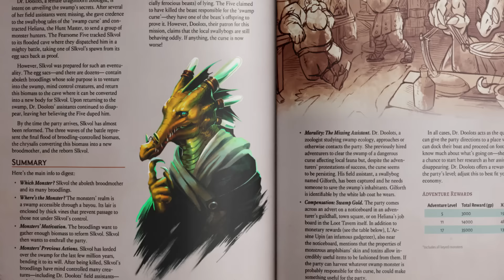5E dnd (animated spellbook) Rope Trick!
OK! So this is what rope trick does, you cast it on a rope of up to 60 feet long The rope extends into the air until vertical and creates a portal to an extra-dimensional sanctuary which you and 7 of your closest medium or smaller friends can climb into and hang out in for up to an hour.
If the rope is pulled into the extra-dimensional space the portal becomes invisible to the outside world. Spells and attacks cannot cross through the portal, but it's a great way to Hide, cast longer spells, rest if your DM thinks 6 seconds short of an hour is enough for a short rest, heal up in the middle of a really rough fight, split move to fire arrows at enemies